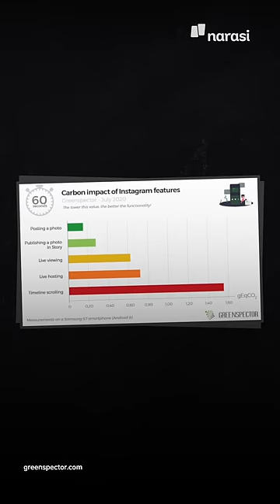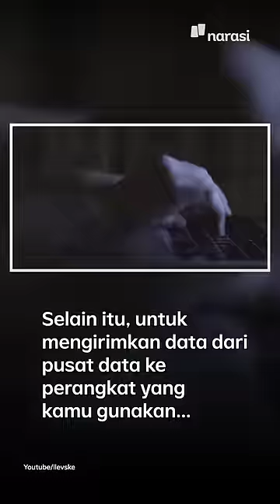Jangan Salah, Emisi Karbon akibat Scrolling Instagram Itu Gede. Cek Angkanya | Narasi Newsroom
Dari beragam aktivitas yang bisa kita lakukan di Instagram, scrolling jadi aktivitas yang menghasilkan jejak karbon paling besar.

Katanya, scrolling Instgram satu menit bisa menghasilkan jejak karbon setara mengemudi mobil 13 meter.

Kenapa bisa begitu, ya? Terus kalo scrolling feed mantan yang sudah bahagia dengan pasangan barunya gimanaaaaa???

(Narasi)